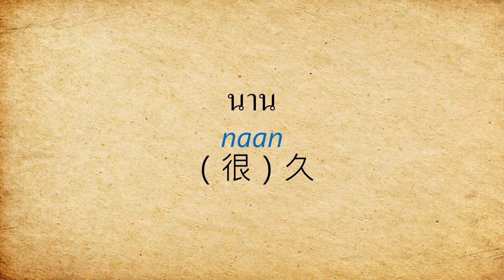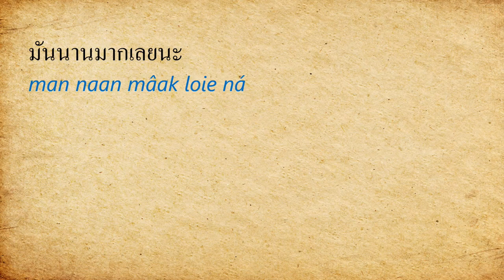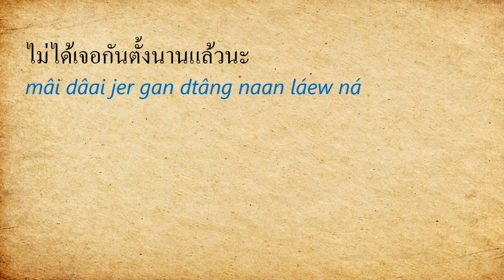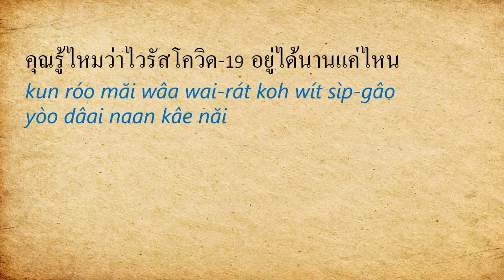泰語構句練習18 - นาน (naan) (很）久 - Thai Sentence-building practice 18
歡迎來到泰語構句練習EP18，這支影片要跟大家介紹นาน (naan) ，意思是： (很）久。希望透過這支短片中的例句能讓大家更熟悉 นาน (naan) 的用法。

詞彙：
รอนานมาก (ror naan mâak) 等很久
นานเท่าไร (naan tâo rai) 多久
ตั้งนานแล้ว (dtâng naan láew) 很久了
นานแค่ไหน (naan kâe năi) 多久
等一些相當實用的初級詞彙。

還沒看過構句練習1-17的朋友也歡迎回鍋複習喔。
ขอบคุณครับ สวัสดีครับ

🔊覺得有幫助的朋友，也歡迎用行動支持/贊助我。